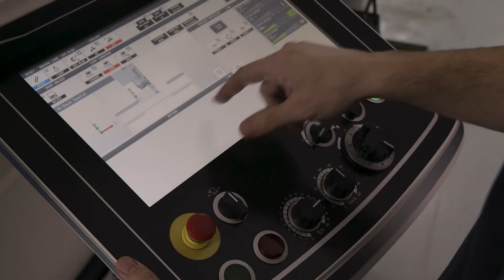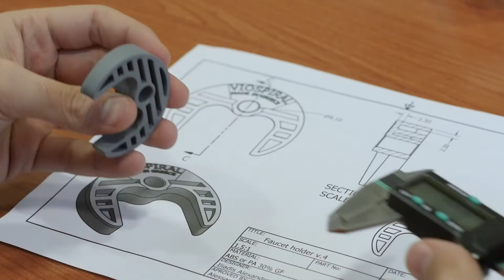Modea corporate video by A&B Group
A&B Group